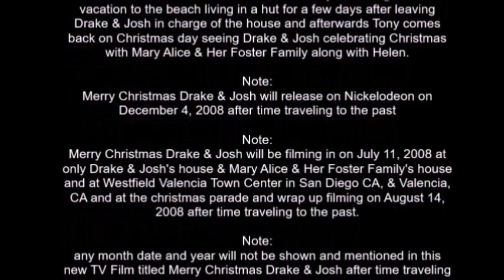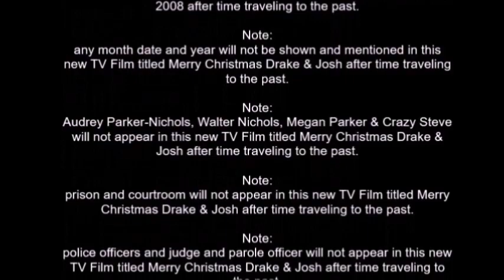Merry Christmas Drake & Josh will release on December 4, 2008 when fixing the past time traveling